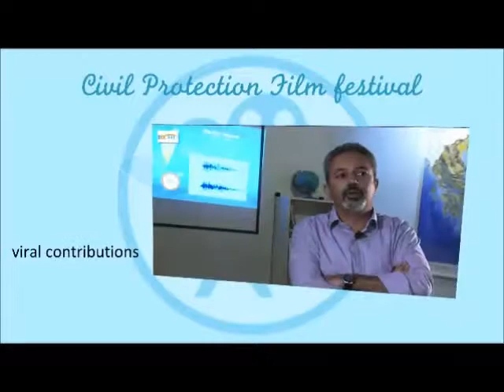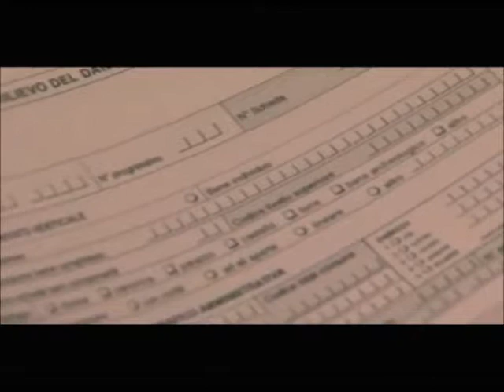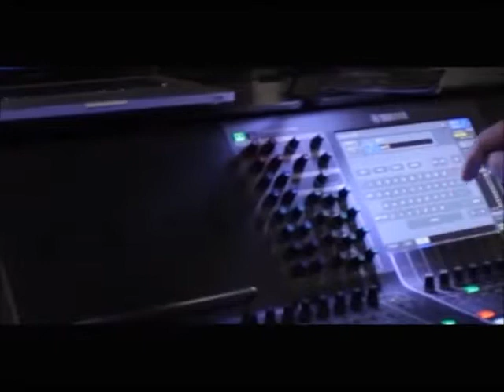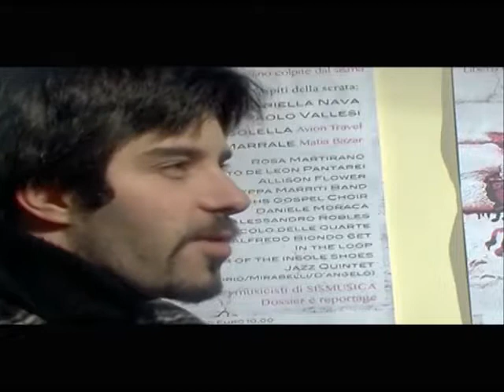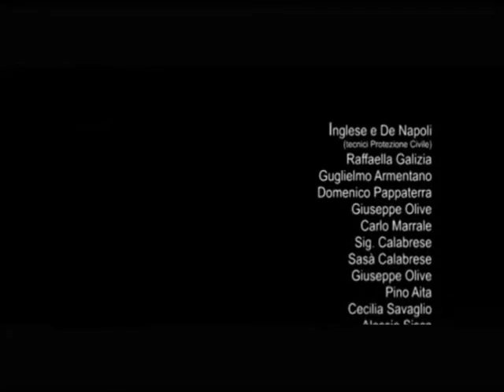5.1 from GlobeSnap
FILM1